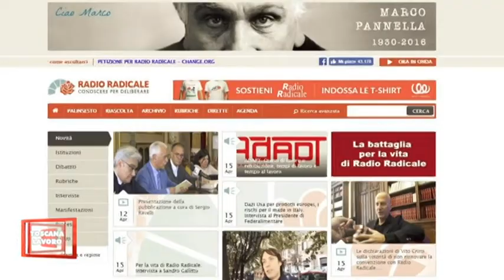Dalla Liberazione al 1° Maggio.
Intervista a Claudio Guggiari, Segreteria CGIL Toscana.